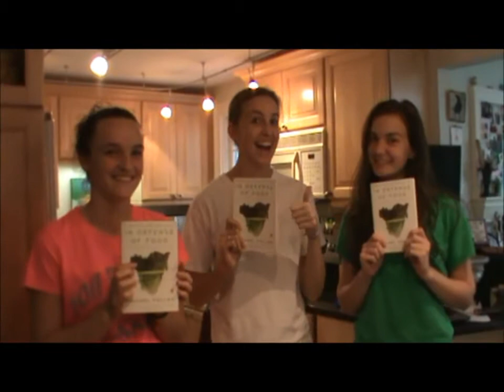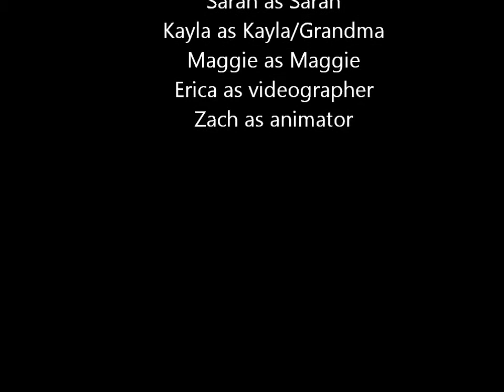English Movie with animation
This is a re-made versin with zach's animation. Hope you like it!